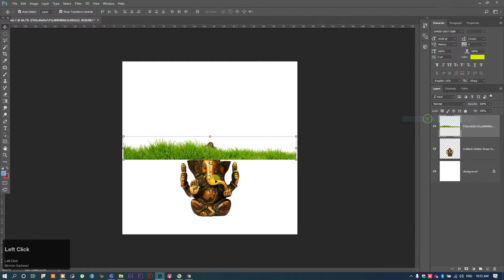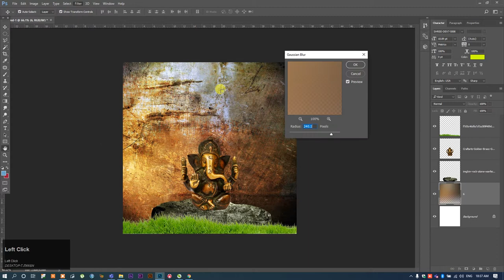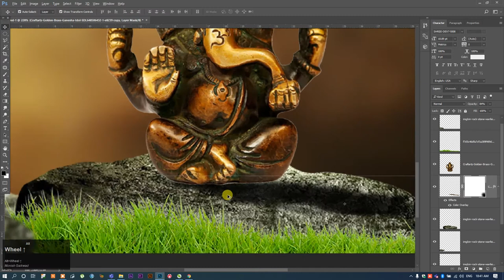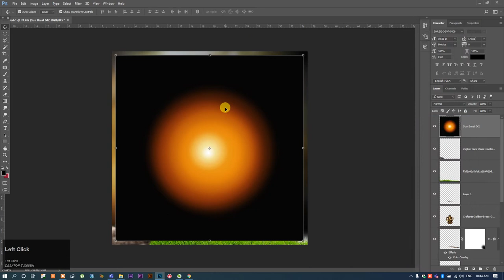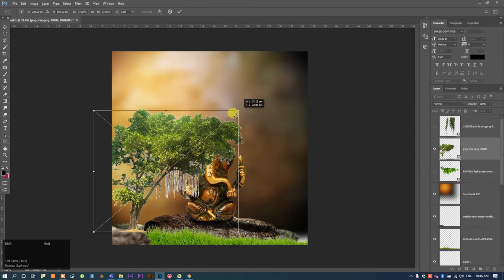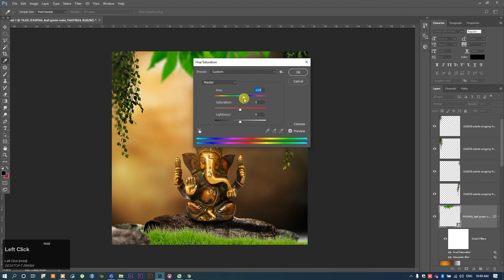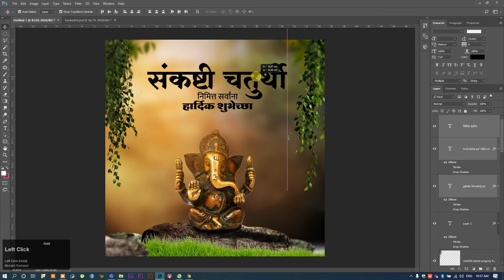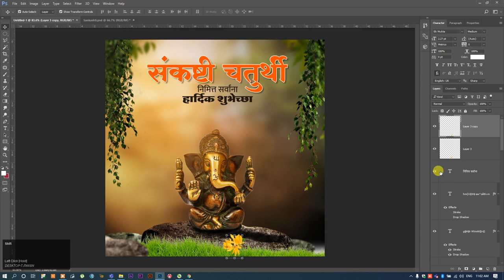Sankashti Chaturthi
Sankashti Chaturthi in photoshop 2017

Learn how to make a banner, logo, gif, flyers, brochures, social media post, with Photoshop Use these skills to make online headers for blogs, ads, or email, or anytime you're designing in Photoshop.